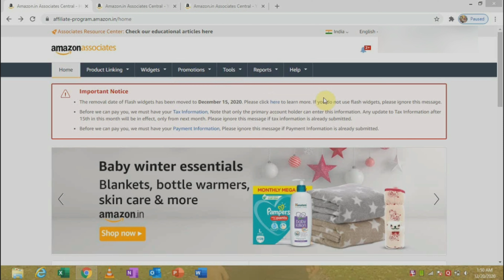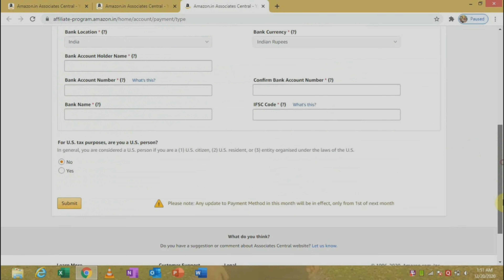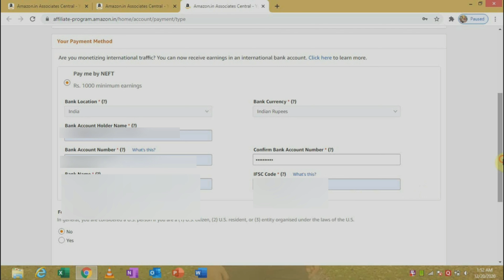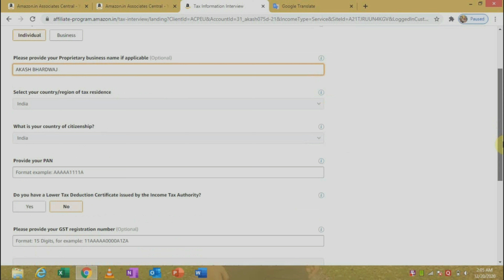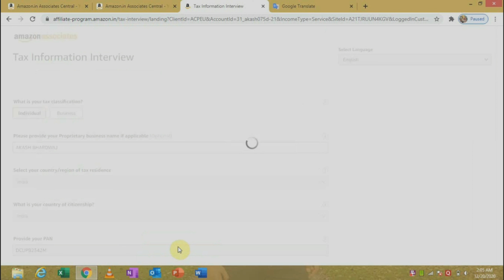Amazon Affiliate Account Mai Bank Account Kaishe Add Kare | Amazon affiliate Tax Information